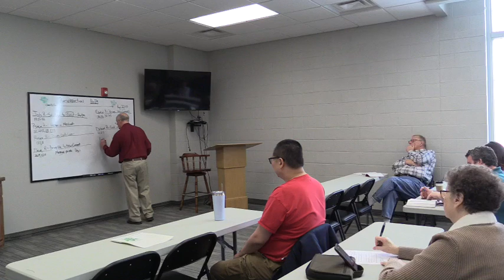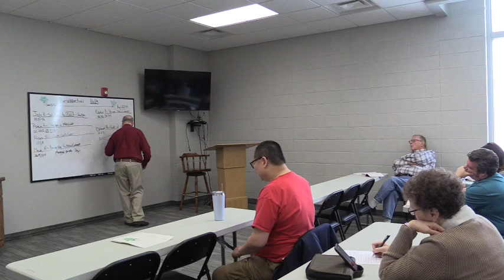Sunday School - Resurrection Stories | Mike Daugherty | March 12, 2023